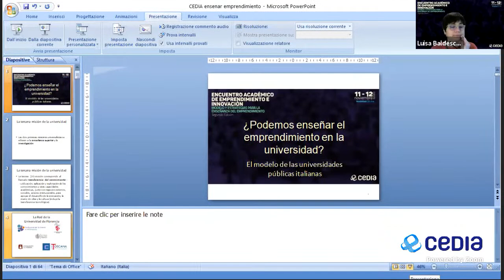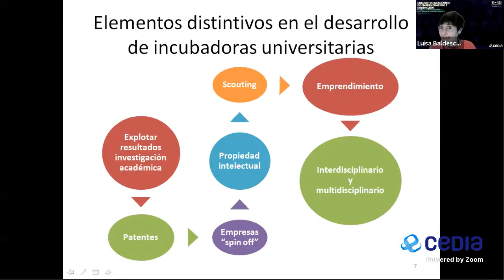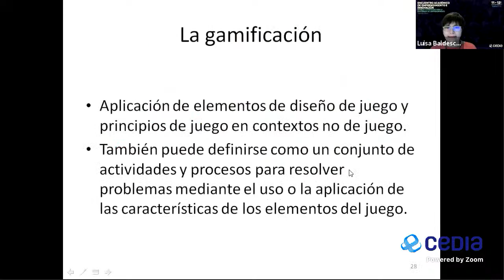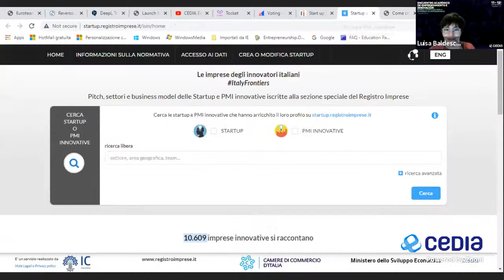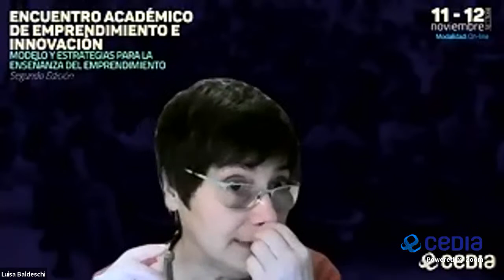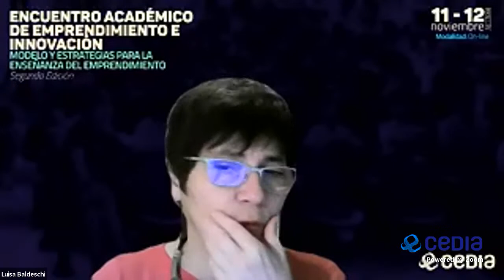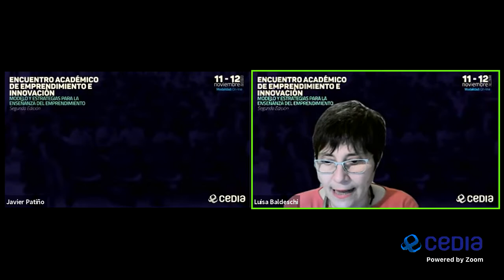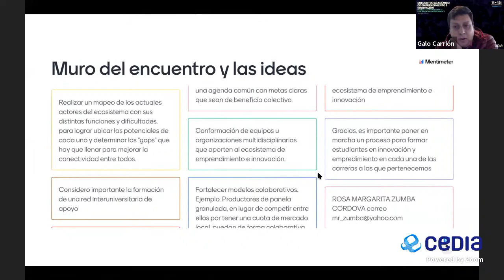II Encuentro de Emprendimiento e Innovación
Bienvenidos al segundo día del Encuentro Académico de Emprendimiento e Innovación - Segunda Edición
Objetivo: Compartir diversas experiencias y preocupaciones con respecto a la enseñanza de la cátedra de emprendimiento e innovación en las entidades de educación superior